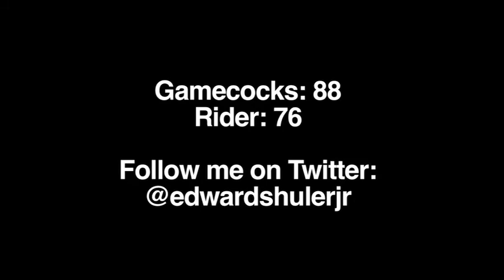South Carolina Gamecocks Basketball Highlights vs. Rider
The Gamecocks defeated Rider on 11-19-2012, 88-76. They were led by 22 points from Brenton Williams and 18 points from Mindaugas Kacinas. Video shot and edited by me.